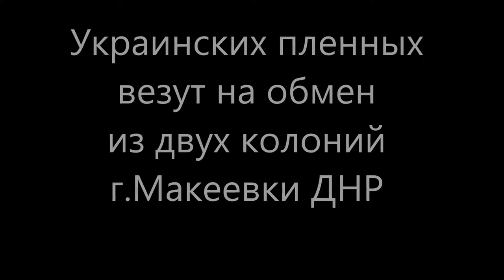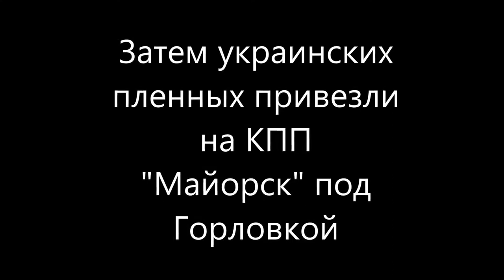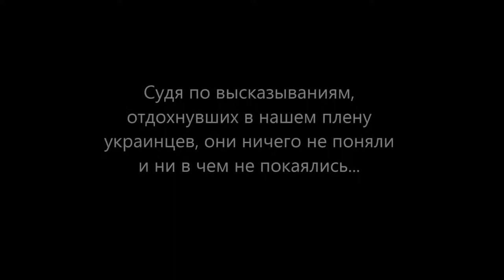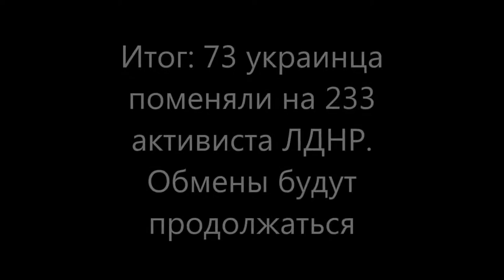УКРАИНЦЕВ ОСВОБОДИЛИ С ПЛЕНА 12.2017г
Украинцев освободили с плена,и увезли непонятно куда 12.2017.Полное  видео тут.